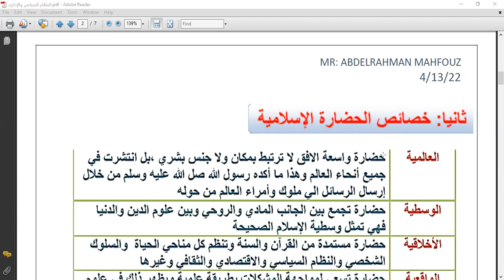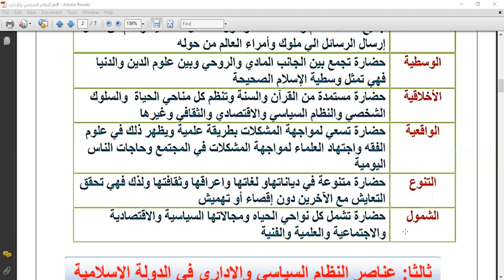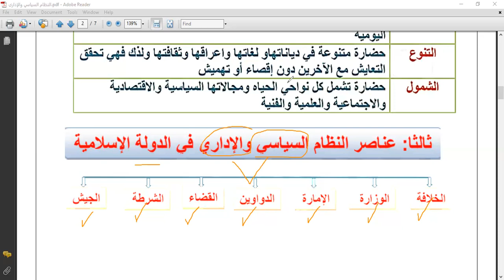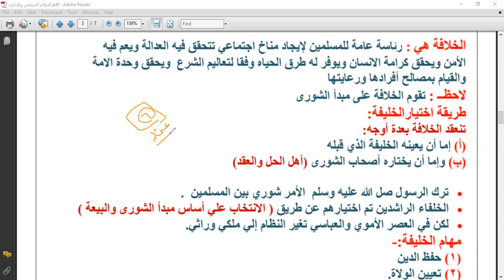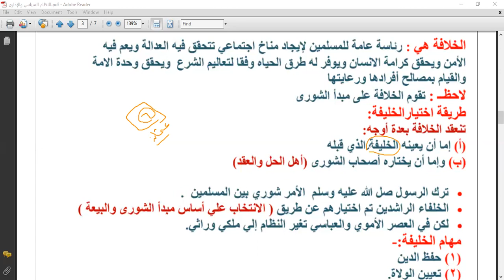خصائص الحضارة الإسلامية في التاريخ الصف الثاني الثانوى مع مستر/ عبدالرحمن محفوظ في اكاديمية Genius